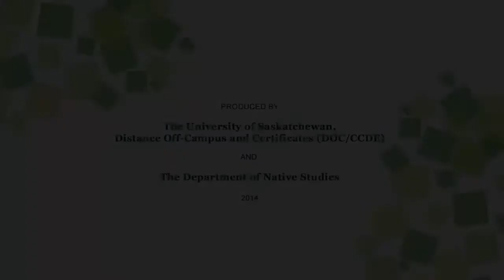INDG264 Module Two Introduction